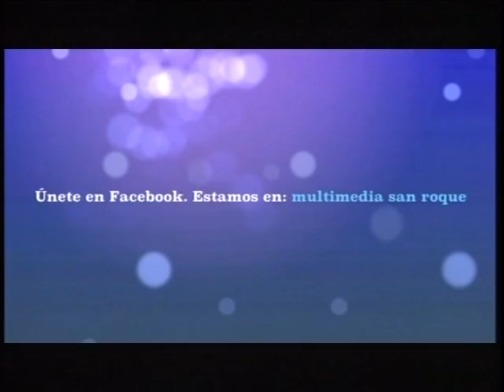ENTREVISTA PROCESION INFANTIL CRUZ MAYO 07.05.12